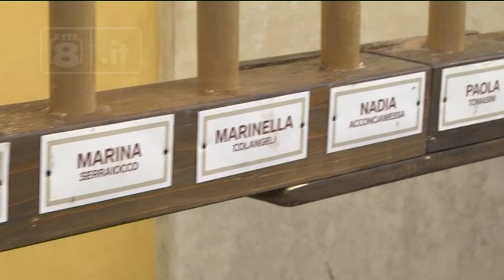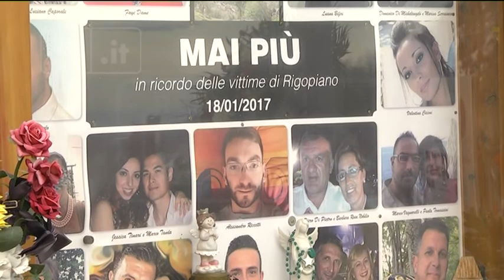Rigopiano - Le testimonianze, tra dolore e voglia di giustizia